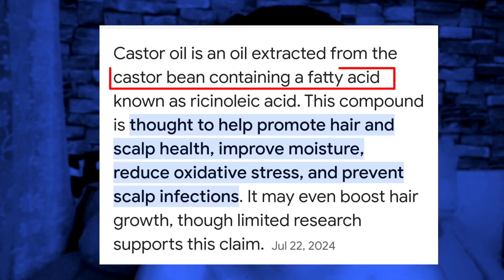PAANO Kumapal ang Kilay "Grow Eyebrows and Eyelashes Fast!" Pampakapal ng kilay! Castor oil ✨👁️